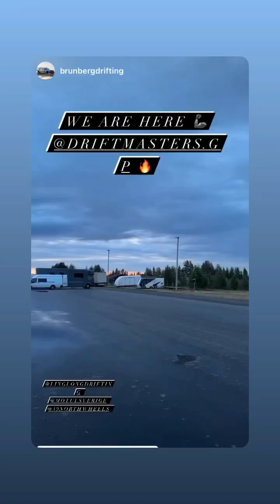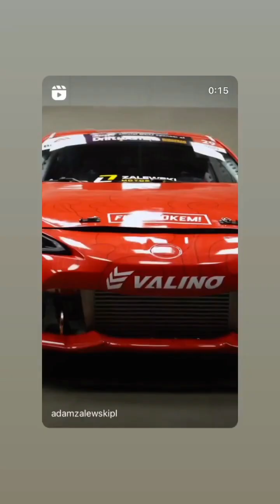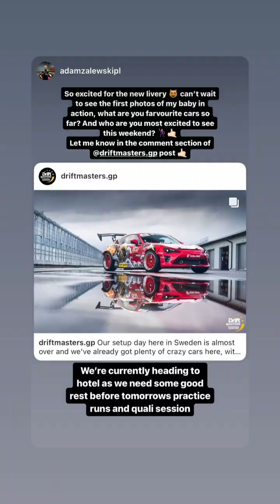Drift Masters (Instagram stories от 8.06.23)